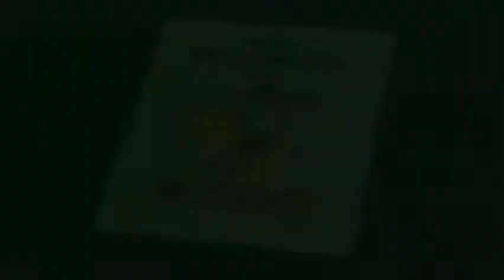Episode 40 Dodo And The Greenhouse Effect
Stowed away on a space shuttle, Dodo will discover from as far as Earth's orbit the dangers of the Greenhouse Effect.
Script : Christian Joller, Jean-Luc Fromental, Director : Francis Nielsen, Music : Dom Torche, Christian Joller